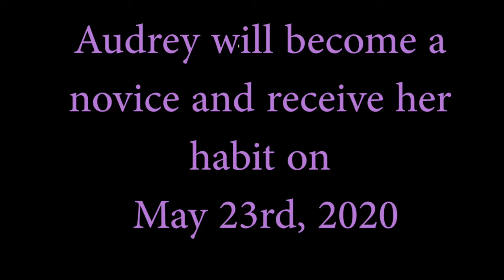The blessing of Audrey's habit by Bishop Malesic of the Greensburg Diocese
Bishop Malesic makes a special trip while we are all learning to live with Covid to bless the habit Audrey will receive when she is accepted as a Novice at Saint Emma Monastery.